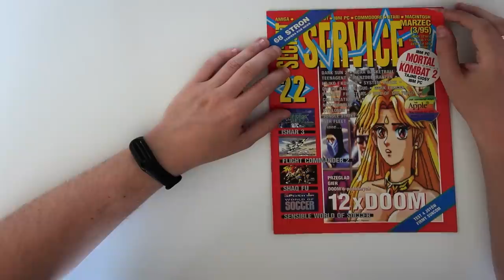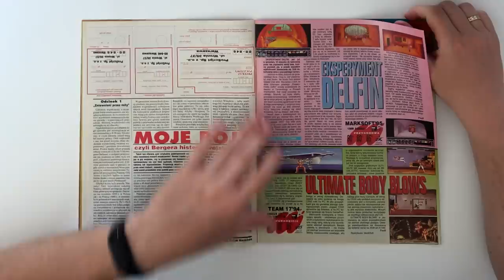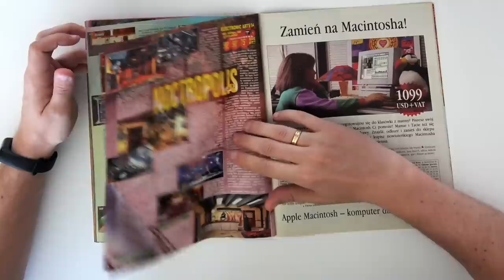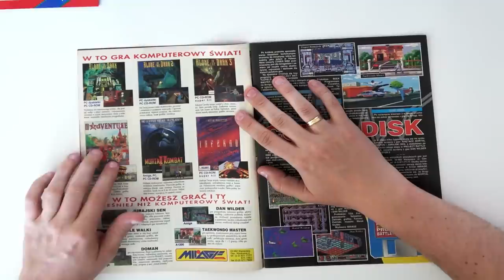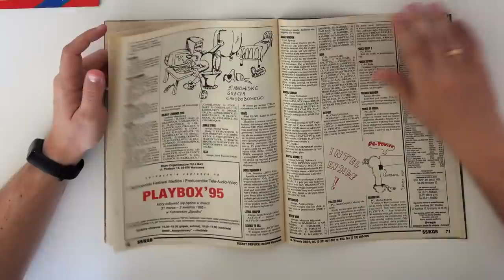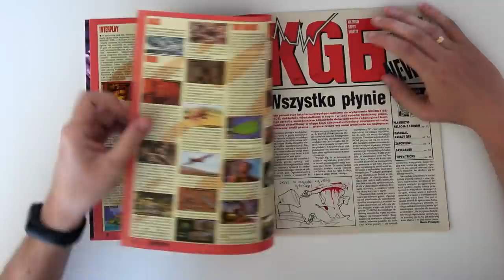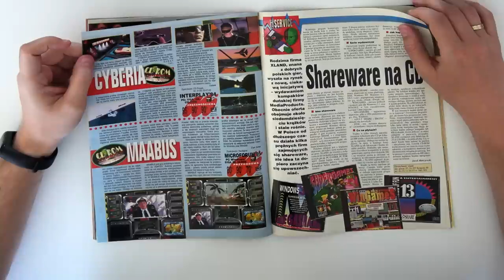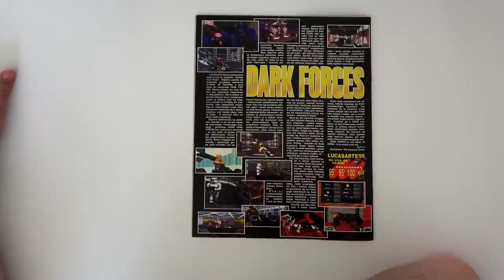Kiedyś To Było! Part IX (Stare czasopisma o grach)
I jedziemy z kolejnym Kiedyś To było! Zapraszam!